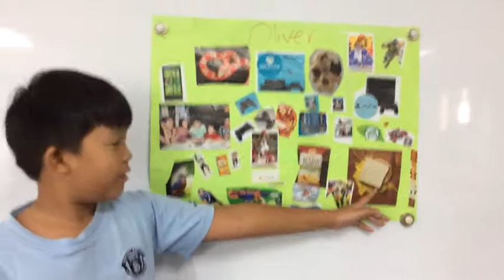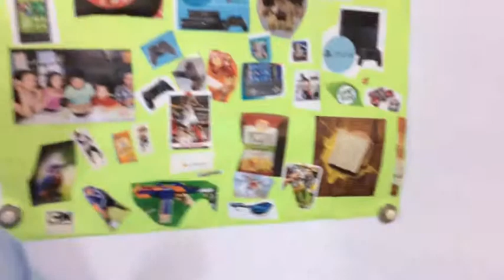4BD Oliver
description